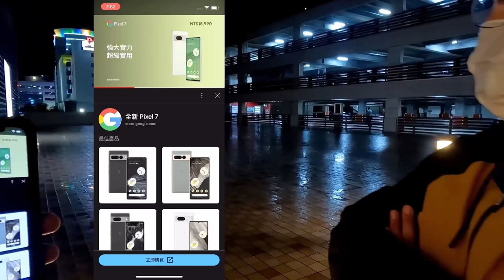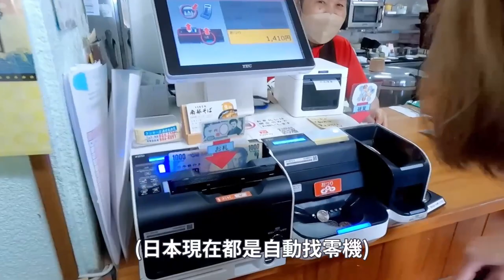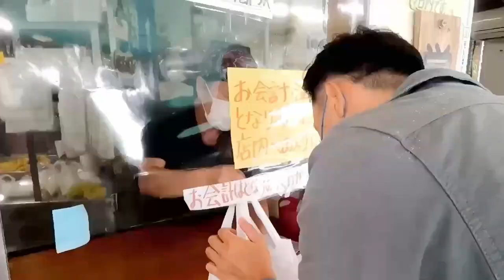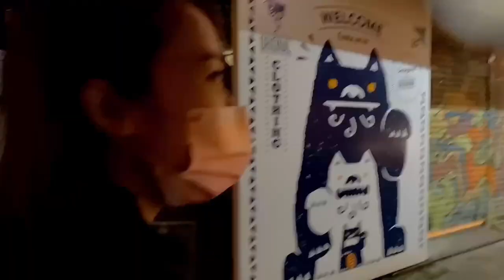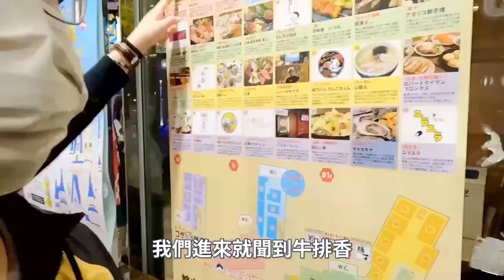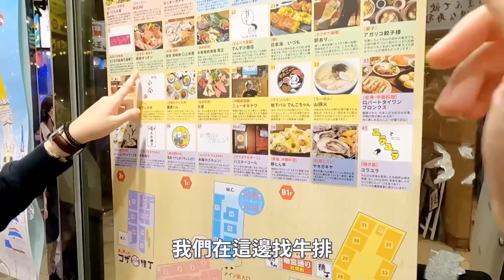來去沖繩探店～巧遇超爆好吃的麵包小店！目前第一名的沖繩そば！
頻道首次海外之旅啦！！以下MAP CODE+短評

0:00 機場開場啦

2:39 租車啦

3:30 南部そば
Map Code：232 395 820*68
好吃！目前第一名的沖繩麵，湯好味濃；排骨、三層肉、豬腳都好吃！

5:57 奧武島大城てんぷら店
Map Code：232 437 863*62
吃起來的感覺還是中本好吃一點；但全都不敵台灣鹽酥雞，不過價格真的好便宜～東西都給很大塊！ 後面觀音堂可以去拍個照

8:45 知念岬公園
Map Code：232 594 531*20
很美的海岸，公園適合大殺底片，之前有看過新人來這拍婚紗

9:59 Matsudo Bakery麵包
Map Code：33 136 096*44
絕了！這個要來，非常好吃的在地小店，我們後來有去別家麵包店，真的是他特別好吃；認證！

11:47 Kinako-ya 甜點布丁
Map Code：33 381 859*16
沒開，可以不用去Q.Q

12:57 泡賴神社
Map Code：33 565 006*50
祈福順產的地方，小小的神社，不是很好停車

13:32 志仁禮久公園
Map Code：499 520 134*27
來這裡會經過阿摩美久之墓，兩個點都是可以下來拍拍照的地方
志仁禮久公園非常仙

ブエノチキン 普天間店 烤雞
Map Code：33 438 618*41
本來要去吃這家烤雞，結果售完；據說非常好吃Q.Q 殘念

16:24 T ギャラリア 沖縄 by DFS
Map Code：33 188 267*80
賣精品、化妝品的地方；女生的購物天堂～

16:58 國際通
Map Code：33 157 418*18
以前我們都會停在這個MAPCODE 一棟大樓的地下室；但現在很蕭條、到處都能停車. 復甦之後可能會派上用場吧

20:53 Rakuten STAY 那覇泊ふ頭
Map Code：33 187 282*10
我們住的地方，乾淨舒適、便宜給推
離國際通走路15分鐘，還有逛去美思百樂買了一堆零食
附近也有便利商店，地點很好；但沒專屬停車場，但附近有3-4個收費停車場還算方便

以上！下禮拜來去潛水+求婚～